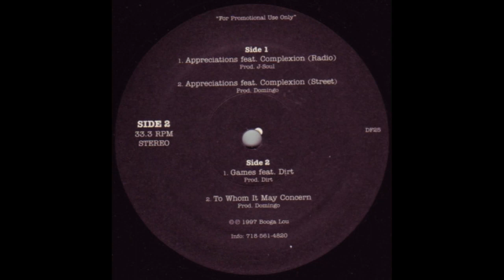Booga Lou - Appreciations [1997]